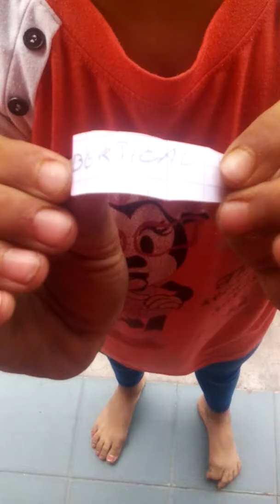Asiendo gimnasia artystica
Disculpen los errores